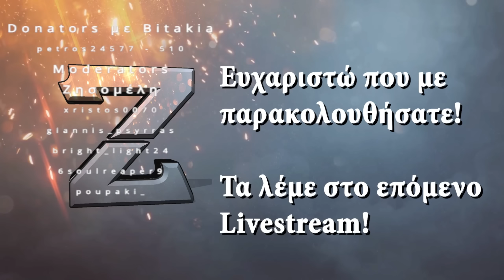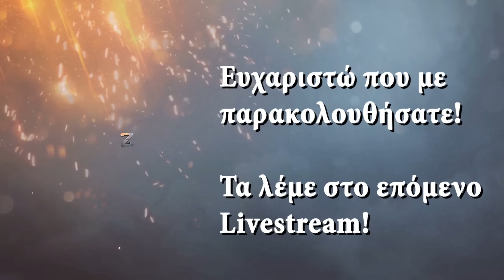Πάμε μόνο προς τα πάνω! - Only Up | Zisis LIVESTREAM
Παίζουμε Only Up greek gameplay/walkthrough!

Pc specs:
►Motherboard: MSI PRO Z790-A WIFI
►CPU: Intel Core i7-13700KF
►RAM: G.Skill Trident Z5 RGB 32GB DDR5 6400
►GPU: Gigabyte GeForce RTX 2070 Super 8GB Gaming OC 3X
►SSD: Samsung Evo 850 250GB
►SSD: Samsung 970 EVO Plus NVΜe M.2 2TB
►HDD: Western Digital Blue 3TB
►Cooler: Noctua NH-U12A chromax.black
►PC Case: NZXT S340 Mid Tower